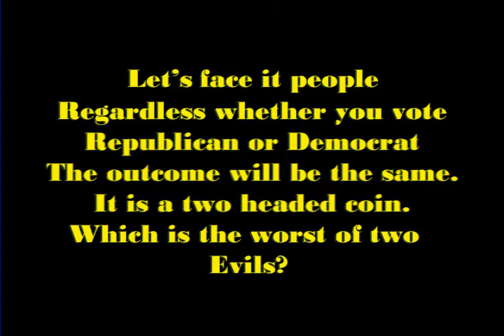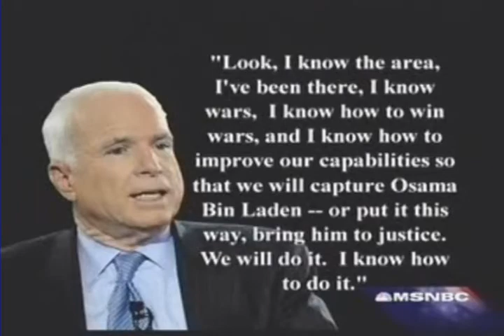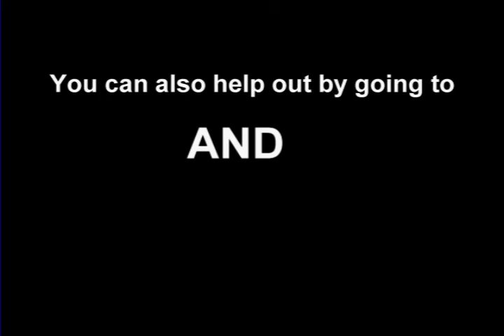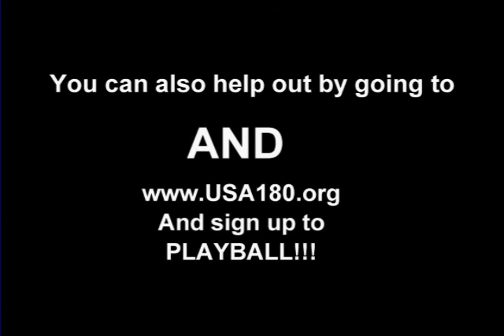2008 ELECTION AN ALTERNATIVE MESSAGE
We have to get this campaign going and get folks on board in the thousands. Play time is over and the division makers need to get the hell out of the way. We at all costs have to get this program to work, and now. This can wake up American. Will they act? Who knows. We have no other choices. I do know if we get the manpower, and then get some that can also donate we can at least wake them up. Thats all we can do. Go to
scroll down a bit. Do the short form. In the areas that do not apply like your skype id or anything you don't have just type no. Hit send. Wait a few seconds and another page called playball instructions comes up. Read it all. I repeat read it all. Then just recruit like crazy to get others to do the same. I have offline covered. We got to cover online. So recruit recruit recruit. Get them to sign that form. I could careless at this point who gets mad. We are a legal non-profit and we live on donations or die. If folks can give they need to hell they gave millions to Ron Paul now is he helping hell no. Sitting o the money, and even he has to have those folks wake up to do what he claims. Is he spending money to reach them hell no. Do people grip at him no. They sling money, and why. We are doing things other groups are doing things, and we cant get funds and half time cant even get manpower. Sorry we are not like them. We don't have freedom parties, and liberty parties. America has nothing to party about at the moment. We better realize if we are going to get change its going to be us. Period. They sapped our funds any to keep it away from organizations that will act. Watch we will do it broke. We have folks that love this country and want sell out. Love conquers all.
there is a link to the IRS on the donate page per law that shows our legal standing. If you cant donate money then your time is more important. Give us two maybe three hours of your time. We can do this folks. Can you not see its crumbling. You do not have to be a member of USA180 this is signing up to help in this operation only. Organizations, individuals, everyone ,recruit them get all freedom loving orgs, churches, schools whatever just get them